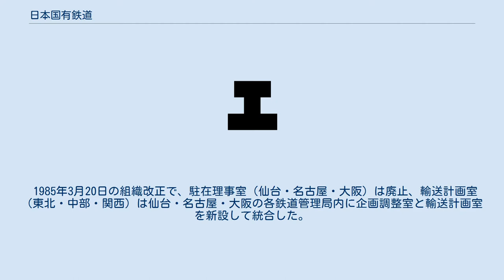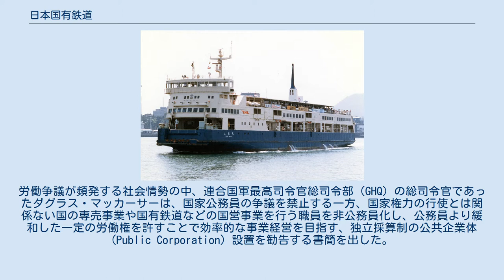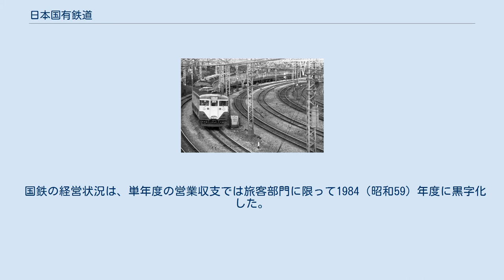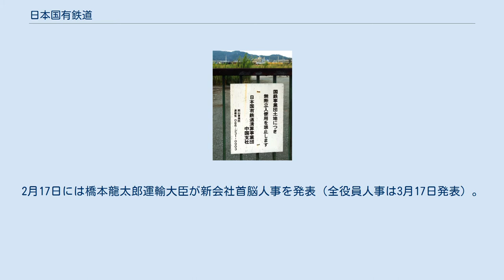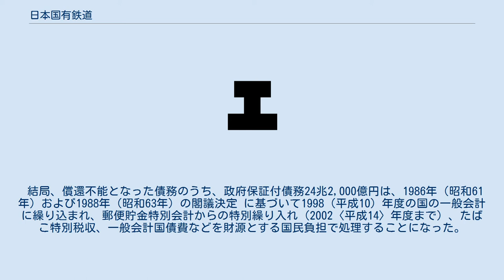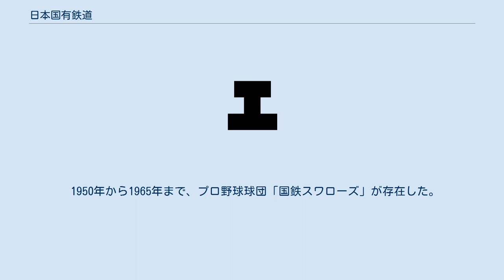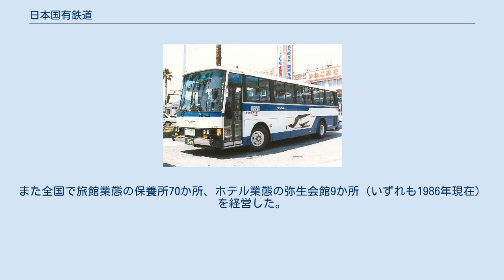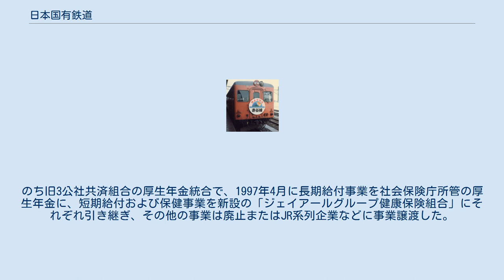日本国有鉄道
国鉄本社玄関銘板（現在鉄道博物館所蔵） 日本国有鉄道（にほんこくゆうてつどう、にっぽんこくゆうてつどう、英語: Japanese National Railways、英略称: JNR）は、日本国有鉄道法に基づき日本の国有鉄道を運営していた公共企業体である。
通称は国鉄（こくてつ）。
 経営形態は政府が100%出資する公社（特殊法人）であり、いわゆる三公社五現業の一つであった。
 鉄道開業以来、国営事業として鉄道省などの政府官庁によって経営されていた国有鉄道事業を、独立採算制の公共事業として承継する国（運輸省）の外郭団体として1949年（昭和24年）6月1日に発足した。
 1987年（昭和62年）4月1日の国鉄分割民営化に伴い、政府出資の株式会社（特殊会社）形態であるJRグループ各社及び関係法人に事業を承継し、日本国有鉄道清算事業団（1998年（平成10年）10月22日解散）に移行 した。
 1964年に開業し、国鉄の象徴となった新幹線 日本国有鉄道は、国営事業として運輸省鉄道総局が国の「国有鉄道事業特別会計」によって行っていた国有鉄道事業およびその関連事業を引き継ぎ、国有鉄道を独立採算制で経営することを目的に1949年（昭和24年）6月1日に発足した国の公共企業体である。
 分割民営化直前の1987年（昭和62年）3月31日時点で新幹線と在来線併せて総延長19,639キロメートルの鉄道路線を持ち、30局の鉄道管理局と総局で運営した。
このほか鉄道に関連する船舶事業（航路延長132キロメートル）、自動車（バス）事業（路線延長11,739キロメートル）などを行っていた。
 最高責任者である「総裁」は内閣が任命し、任期は4年間。
次席の「副総裁」は運輸大臣の認可を受けて総裁が任命し、任期は4年間。
さらに技術面で総裁を補佐する「技師長」が置かれた。
このほかの役員として任期3年の理事（11人以上17人以下）を置き、このうち国鉄在職の理事を「常務理事」と呼んだ。
一般企業の役員会に相当する「理事会」で国鉄内部の重要事項を決めた。
 本社は東京都千代田区丸の内一丁目の国鉄本社ビル（現・丸の内オアゾ）に置かれた。
旧館は旧鉄道省庁舎で、日本国有鉄道分離直後の運輸省も一時間借りしていた。
分割民営化以降、国鉄本社ビルは東日本旅客鉄道株式会社（JR東日本）の本社として、新宿に移る1997年まで使用された。
 資本金は約89億円。
このうち49億円は公共企業体移行時に国有鉄道承継資産総額から国有鉄道事業特別会計の負債を差し引いた残額で、40億円は政府が対日援助見返り資金から出資したものだった。
公共企業体化後は政府から追加出資が行われなかったため、設備投資は日本国有鉄道の自己資金と借入金で賄った。
 職員数は1980年代までおおむね40万人台で推移したが、合理化により大幅に削減され、民営化直前の1986年（昭和61年）には27万7000人にまで減少した。
このうち20万1000人がJRグループの各新会社に移行した。
 国鉄を表すマークとしては工部省時代の「工マーク」（1860年制定）、鉄道院時代からの「動輪マーク」（1909年制定）のほか、公募によって1958年に制定された「JNRマーク」があった。
このうち「動輪マーク」は蒸気機関車の動輪をモチーフにしたもので、鉄道旗を始め制帽の帽章や制服の襟章等にもその意匠が用いられていた。
 （特記ある場合を除いて1987年当時） 国鉄本社ビル旧館（旧鉄道省新庁舎） 理事会の決定に基づいて各地の総局・鉄道管理局を総括的に管理した。
本社部局として14局3部5室を置き、ほかに公安本部、総合人事委員会、監査委員会事務局を置いた。
また付属機関として鉄道技術研究所（現・鉄道総合技術研究所）、中央鉄道学園、在外事務所（ニューヨーク、パリ）など9機関を置いた。
 1985年3月20日の組織改正で、本社部局の新幹線建設局が建設局に、工作局が車両局に、付属機関の車両設計事務所が車両局（設計課）にそれぞれ統合された。
 地域ブロックの業務を管理し、本社の指示を現業機関に伝えるとともに、輸送関係業務の一部も行った。
 地方単位で鉄道管理局を総括的に管轄する総局（北海道・九州・四国・新幹線）は、旧支社制度（1957年1月16日-1970年8月...